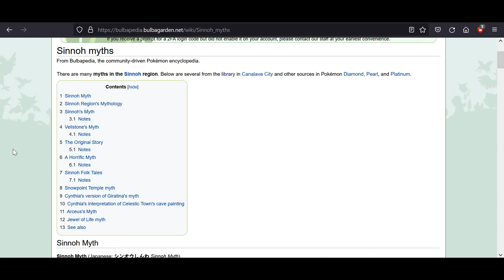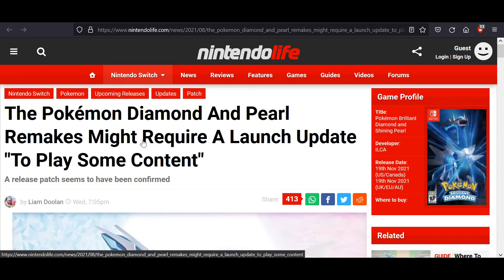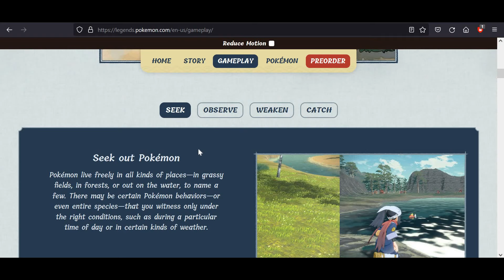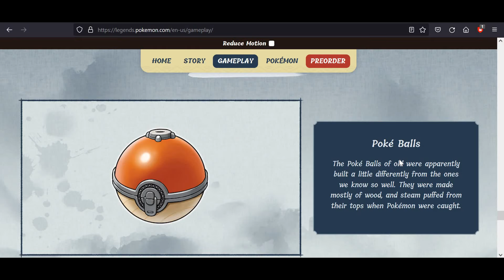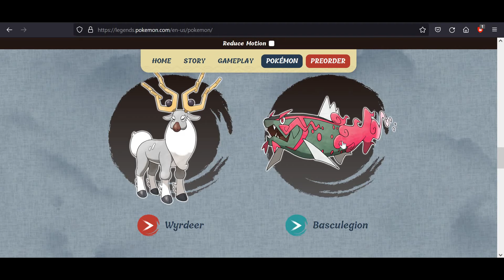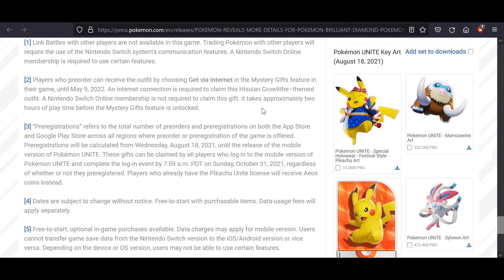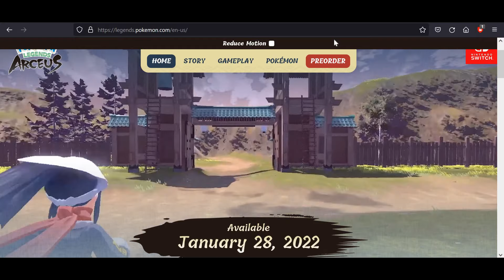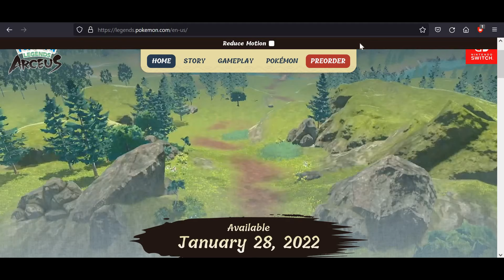The Importance Of Pokemon Legends Arceus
Brilliant Diamond and Shining Pearl may require an update in order to access some content in them:

Here are the file sizes for Pokemon Legends Arceus, Brilliant Diamond, and Shining Pearl: